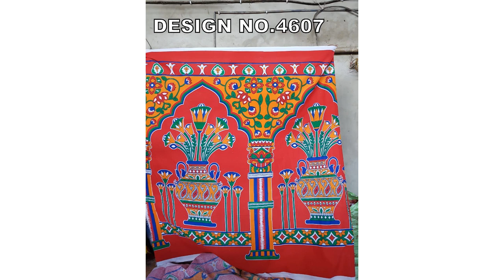parda cloth design, FULL VIDEO DEKHIYA SURAT GUJARAT